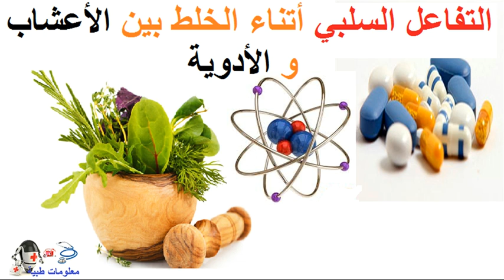التفاعل السلبي عند خلط الأعشاب والأدوية